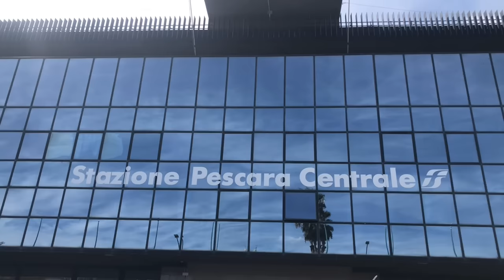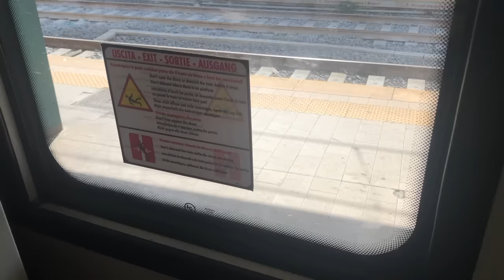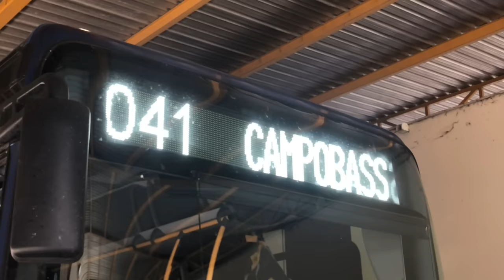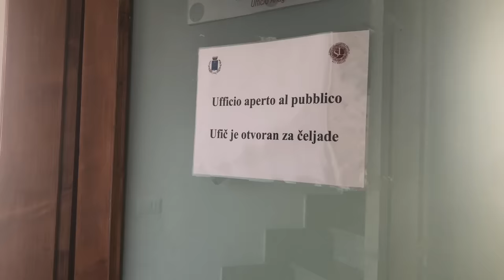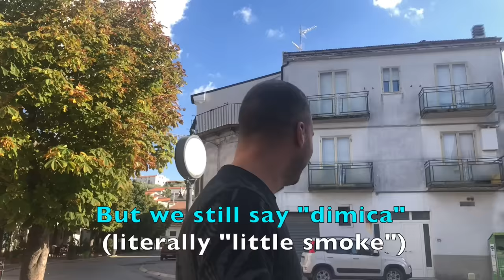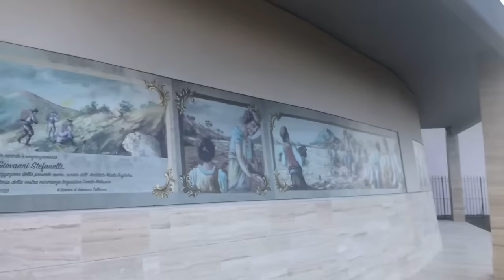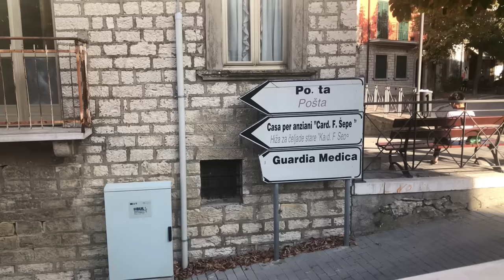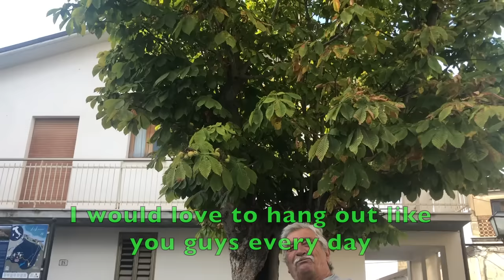Nobody understands this language..find out why! 🇮🇹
Aquaviva Collecroce (or as the locals call it, Kruć), Italy. In the southern Italian region of Molise exist 3 towns which were historically settled by Croats in the 1500's. 500 years later, Croats still inhabit these picturesque Italian towns and apparently speak a variety of the Croatian language to this day.

0:00 Croats in Italy!?
2:33 Italian Train FAILURES
7:40 Europe's SMALLEST Street
11:51 Italy's CROATIAN Town!
20:12 HISTORY of Aquaviva
25:23 Village Life
31:02 Back to Civilization!

It seemed crazy to me that a language could survive for over half a millennium in a foreign country, so I decided to investigate. I met many of the Italian Croats and spoke with them in both Italian and Croatian. However, most people there didn't speak much of the Croatian that I've learned while travelling the Balkans. To my surprise, they had their own proper language! And don't try to call this Croatian-based language in Molise a dialect, it's a proper language and is recognized by the Italian government as such :)

As a final note, it was great to finally see the region of Molise, which many Italians say doesn't exist! Well, in this video we put this myth to rest! Molise is real and so are the Molise Croats! Come join me on this adventure!

Special thanks to Carlo and Sedo for translation/subtitle help!